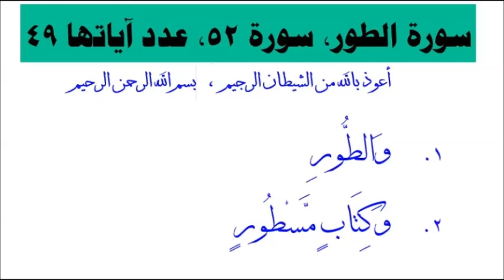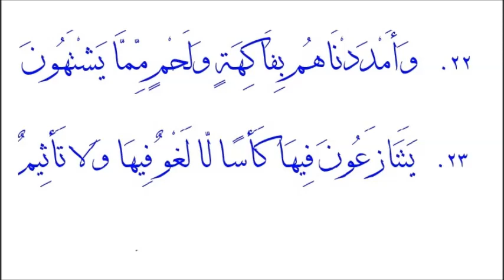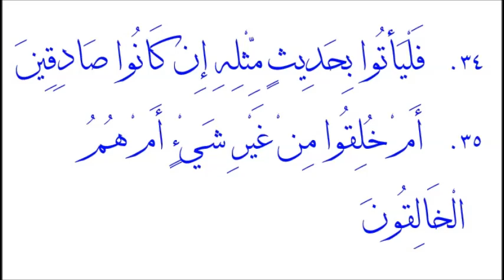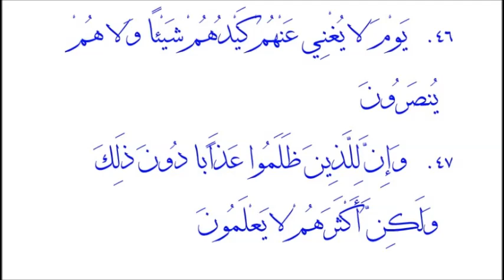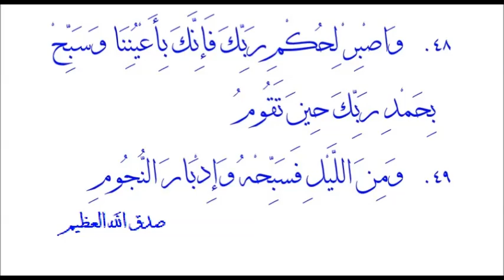سورة الطور، أسلوب قراءة مميز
سورة الطور، قراءة الأخوان الجمهوريون.. تلاميذ الأستاذ محمود محمد طه